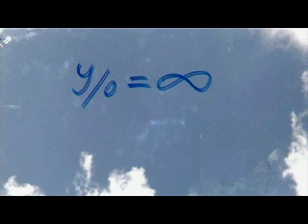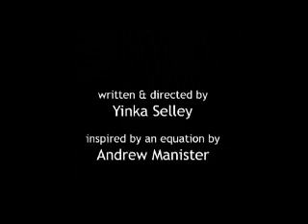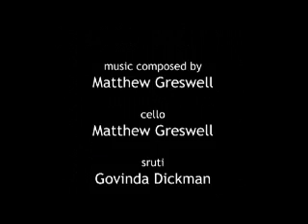Happiness Tends to Infinity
A short film by Yinka Selley and Govinda Dickman describing a mathematical equation that relates to happiness